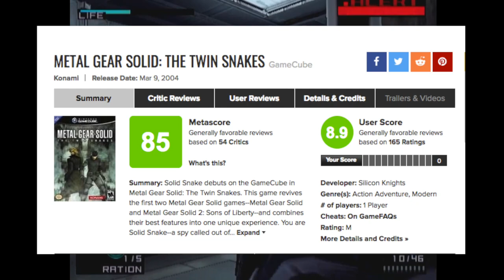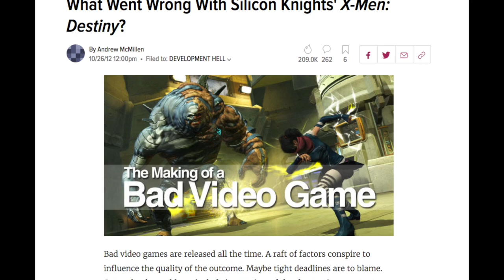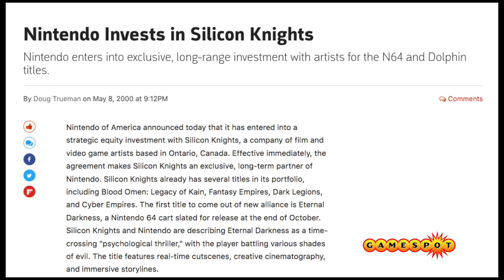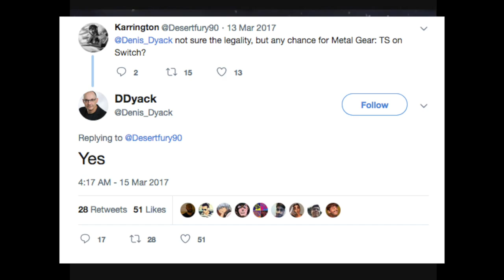Metal Gear Solid: The Twin Snakes REMASTERED!?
Will we ever get an HD remaster or remake of Metal Gear Solid: The Twin Snakes?

Metal Gear Solid: The Twin Snakes is an action-adventure stealth video game co-developed by Silicon Knights and Konami Computer Entertainment Japan for the Nintendo GameCube video game console in March 2004.The game is a remake of Metal Gear Solid, originally developed by Konami for the PlayStation in 1998.

The Twin Snakes features graphical improvements over the original, new cutscenes written and directed by Ryuhei Kitamura, and gameplay functions originally introduced in the sequel Metal Gear Solid 2: Sons of Liberty. The game includes a revised translation with re-recorded voice acting using almost all of the original English voice cast.The game was met with positive reception. Source: Wikipedia